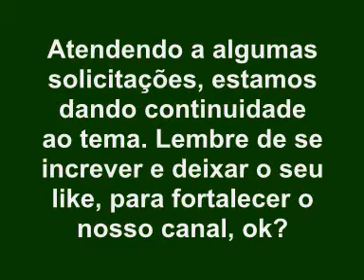As Aventuras da Ig Primitiva Cooperador PÉRICLES